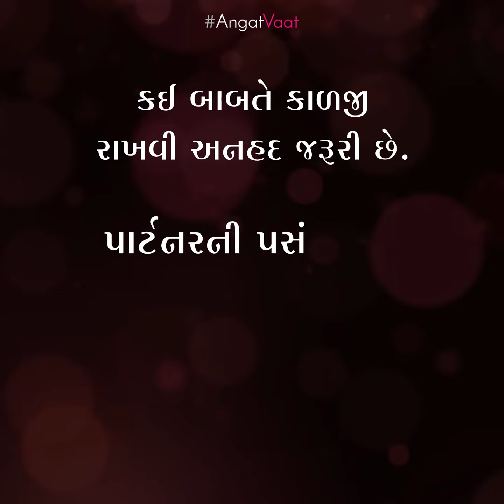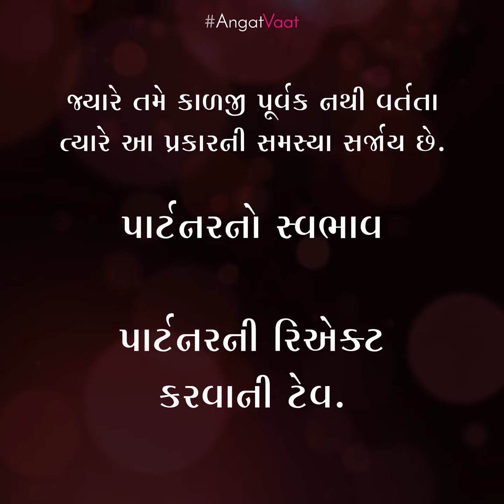AngatVaat :પાર્ટનર સાથે અમુક બાબતે ખૂબ જ કાળજીથી વર્તવું અનહદ જરૂરી છે.